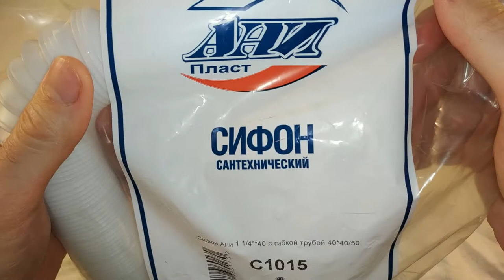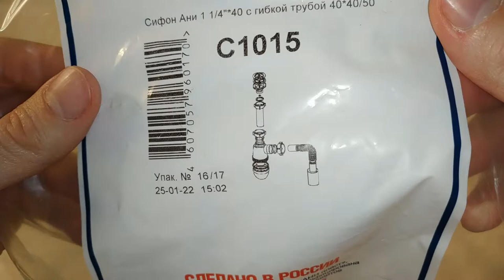Как собрать и установить сантехнический сифон от ани пласт для раковины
В этом видео я покажу и расскажу как собрать и установить сантехнический сифон от фирмы ани пласт, для вашего умывальника.
Но только я там в видео допустил одну ошибку в сборке. А именно на 8:00 минуте, резинку нужно надевать не снизу на трубку, а сверху. Ну а в остальном всё правильно.
А второпластовое кольцо белое, под металлическую железку для раковины, нужно только для того чтобы эта железка не поцарапала вам раковину, и более мягко к ней прилегала.